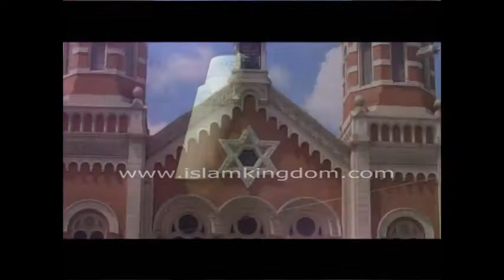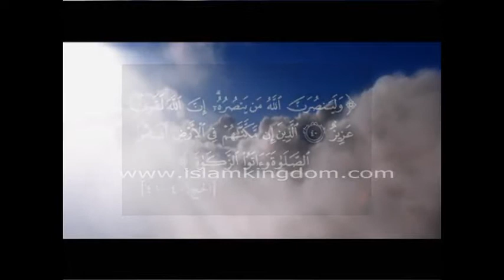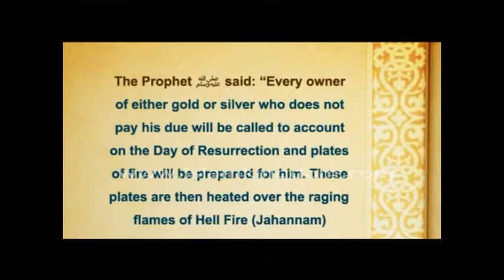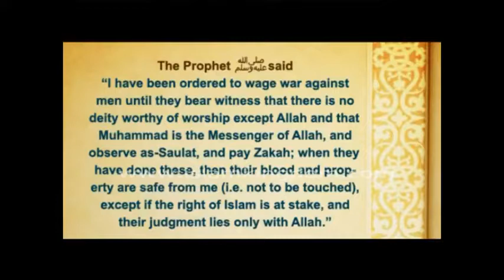WHAT IS ZAKAT